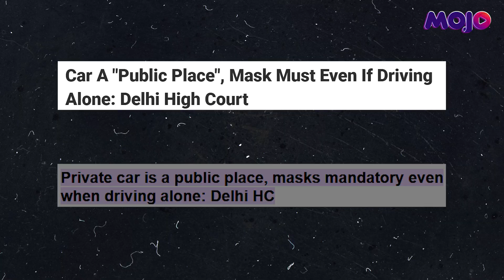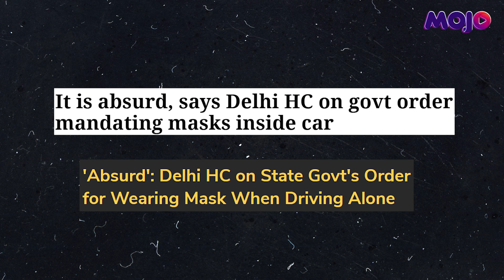"Absurd" | Delhi High Court Asks Kejriwal Govt To Reconsider Order To Wear Face Mask In Car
Delhi High Court had asked the Delhi government to reconsider its order of mandating face masks inside a car while driving alone. This came after advocate Rahul Mehra appearing for Delhi Government asked, “Can we have an order against wearing masks in the cars?" Rahul Mehra reminded the Bench of an order issued by Delhi High Court in which Justice Pratibha M Singh said that car is also a public place and Covid rules apply there too.

Mojo Story's Hrishikesh talked to people in the capital city to know their reactions on this latest development on the govt's order. Listen in.